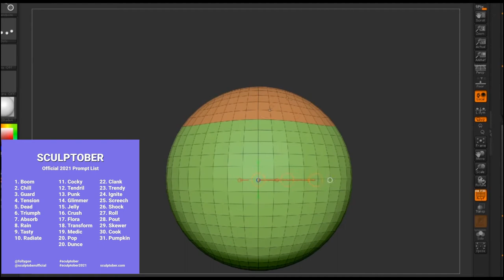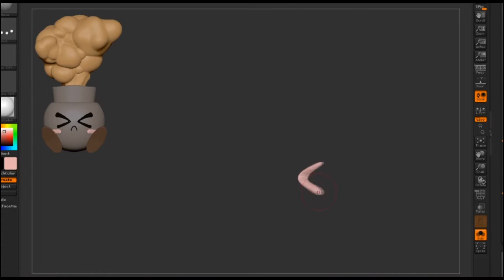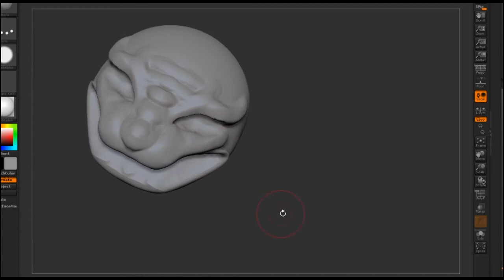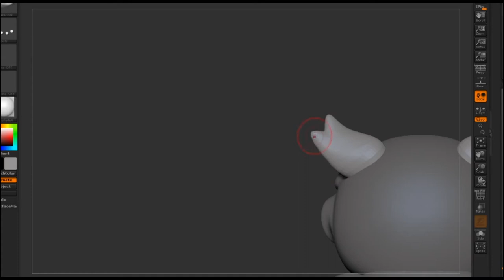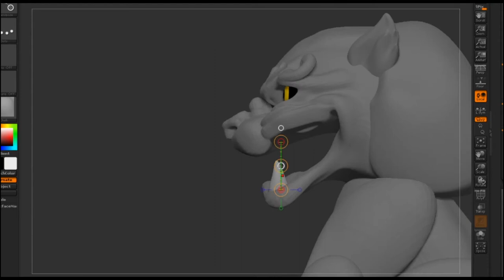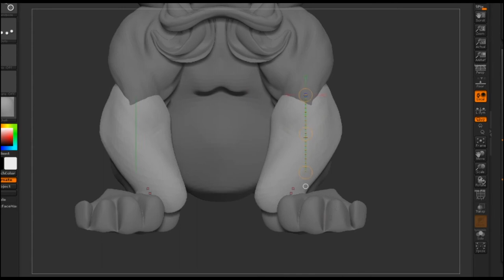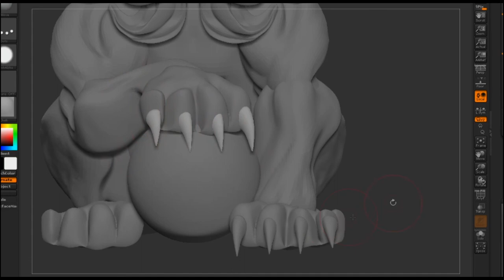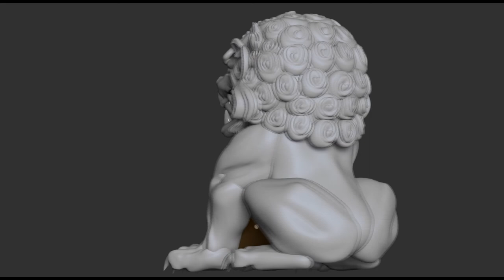Sculptober 2021! Days 1-3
Sculptober is here again.
Here I made the prompt Boom, Chill and Guard.